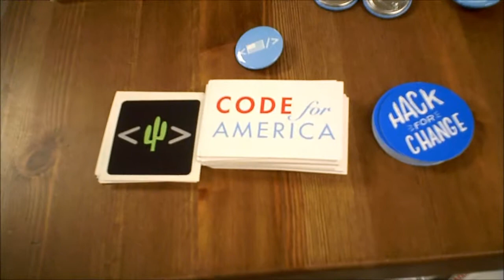Code for Tucson - Our Civic Day of Hacking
Power of the geeks unite for 24 hours to solve civic problems collaborating with each other.